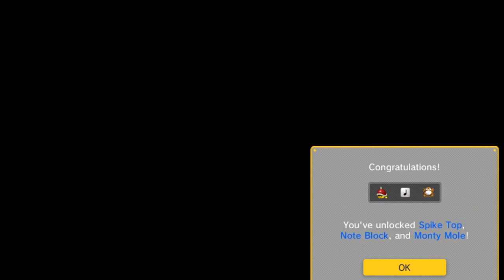Super Mario Maker - Episode 34: Challenge World 6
We continue the Super Mario Challenge!